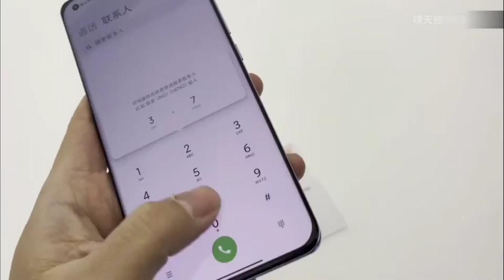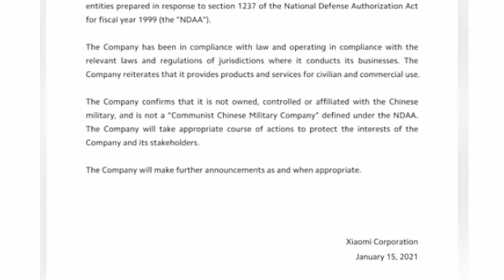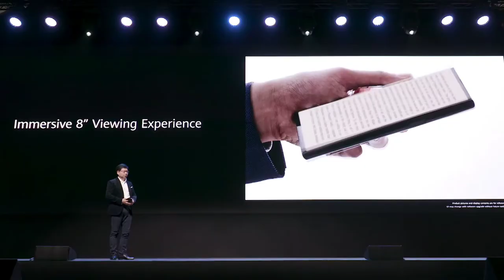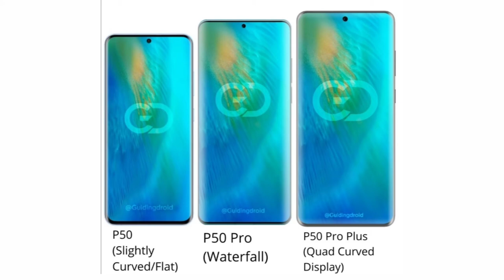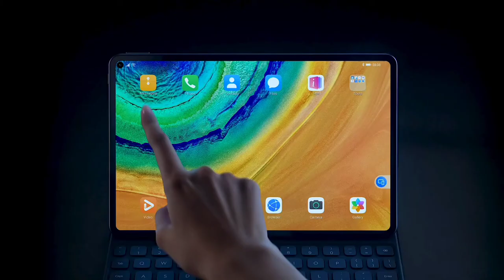Xiaomi will face the US Ban | Huawei will have 2 OS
USA just released a BLACKLIST of countries that are not to be working with US companies and Xiaomi is on that list. Also the Huawei P50 Series might come with two operating systems (Android and Harmony OS)

See ya ✌🏽.